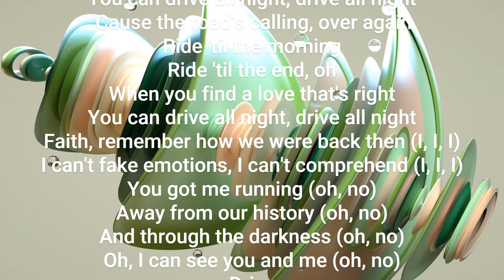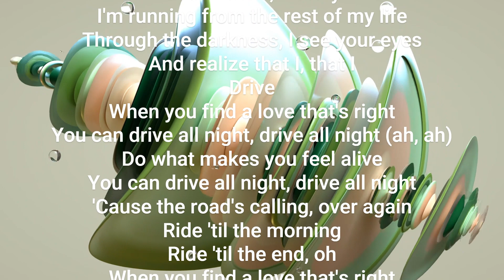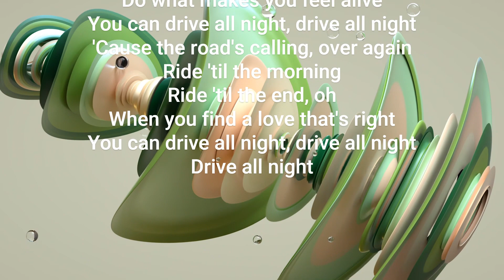Drive by Clean Bandit ft Topic & Wes Nelson(lyrics)